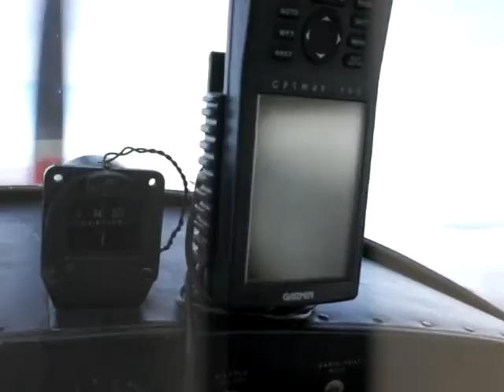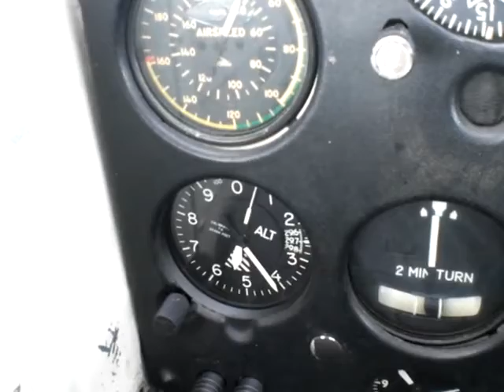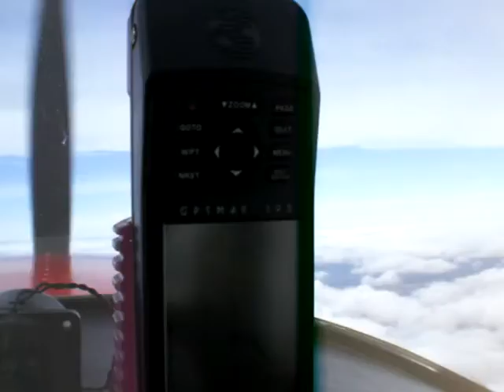Cloud View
A good view of some clouds 4500 feet above the ground.